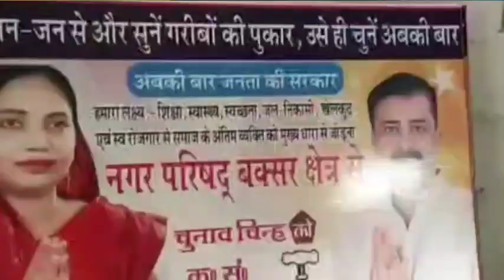मुख्य पार्षद के 15 प्रत्याशी थे, अब होंगे 55 ..!